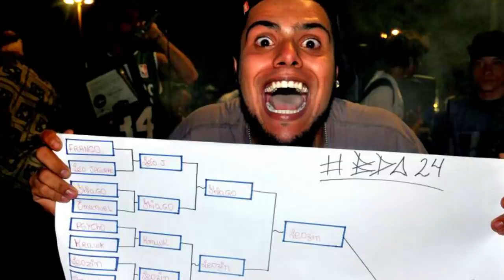CAMINHOS | HISTÓRIAS DOS MCS | EP.02 | Refel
A série CAMINHOS, produzida na Batalha da Aldeia em parceria com Rafael Walter trás a história por trás dos MC’s e figuras da BDA. Convidamos geral para contar um pouco de sua infância, lembrar dos primeiros contatos com a cultura Hip Hop e trazer pra vocês curiosidades da caminhada de cada um.

Na primeira temporada entrevistamos os seguintes convidados:
Apollo, Bob, LC, Freelipe, Kant, Refel e Yuri BeatKong
Daqui até o fim da série, toda quinta-feira as 17h00 teremos novos episódios, fiquem ligados!